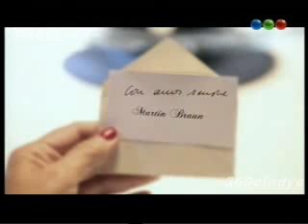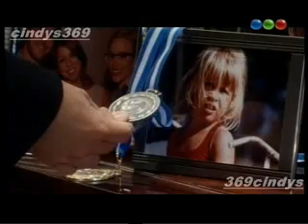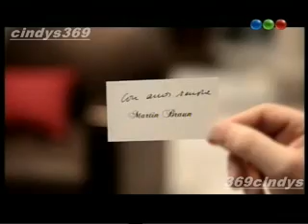La Duenia capitolo 2